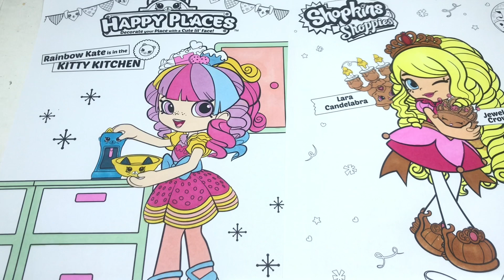Mewarnai Shopkins Shoppies Coloring Book Pages